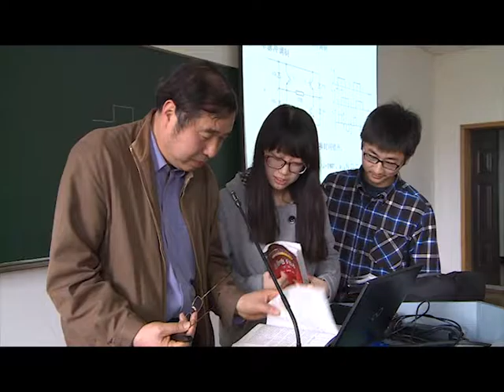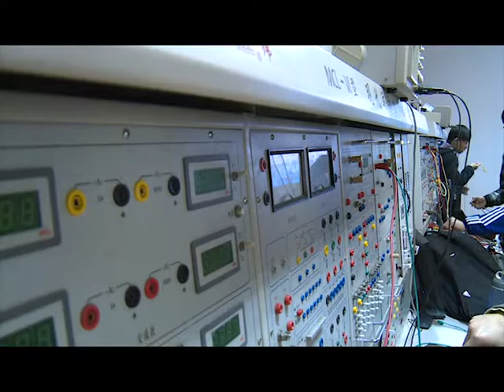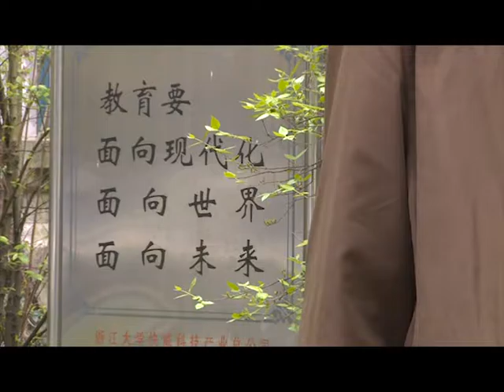【独立短片】 2014心平奖教金候选人 3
浙大学子记录身边学习生活的点点滴滴，如今回头看看仍是感慨万千，怀念当初的青葱岁月。